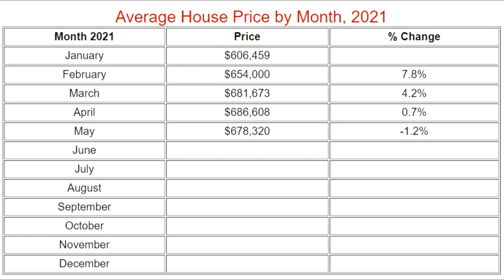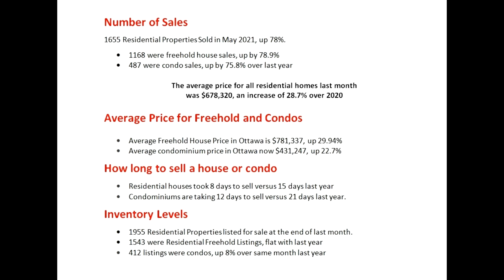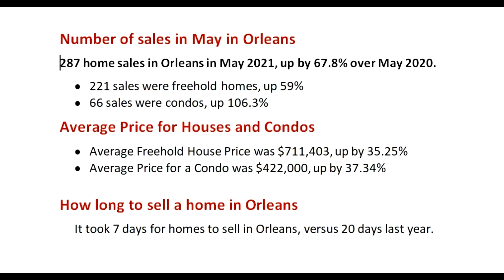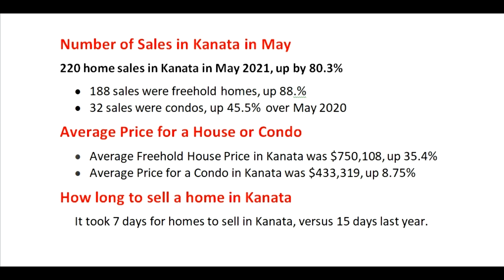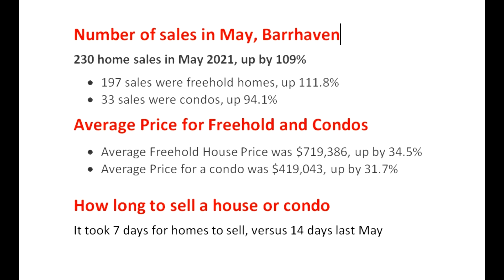Ottawa Real Estate Market Update, May 2021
The average price for all residential homes last month, which includes houses and condos was $678,320, an increase of 28.7% over May 2020.

Average Freehold House Price in Ottawa for May was $781,337, up 29.94%
Average condominium price in Ottawa was $431,247, up 22.7%

Time Stamps:
0:00 Meet Jesse MacKenzie and introduction
0:42 Month over month house price change trends in 2021
1:16 General Stats for all of Ottawa for May 2021 versus May 2020
3:44 Orleans Market Update
5:22 Kanata Market Update
6:32 Barrhaven Market Update

We are still seeing a good real estate market in Ottawa and the suburbs, if you're thinking about selling we can give you a free evaluation